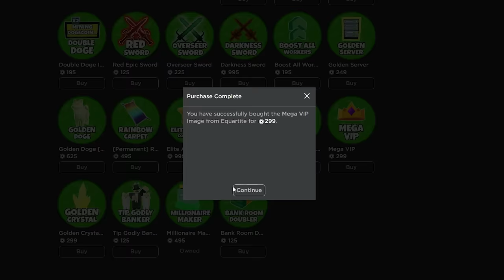I Became A MILLIONAIRE in ROBLOX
I became a millionaire in roblox in millionaire tycoon, but i got so rich i became a billionaire!